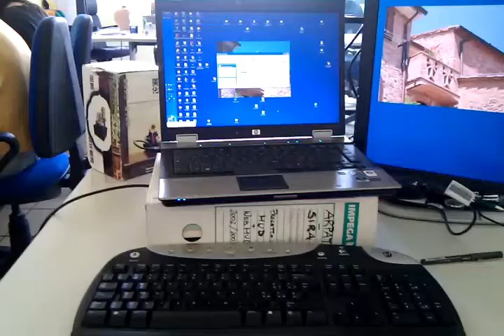Zen usb fountain in the office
A *fantastic* usb fountain. Girls in the office told that such continuous water movement suggests to go to the toilet very often... :)